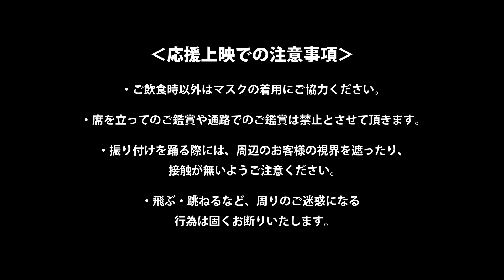Ryoma! The Prince of Tennis: Choreography Video |「世界を敵に回しても」version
Learn the choreography to the ending song:「世界を敵に回しても」, from Ryoma! The Prince of Tennis.

Let’s learn the choreography and get excited together!

Sing, dance, and play along with Ryoma! The Prince of Tennis (Decide) in theaters May 12th.